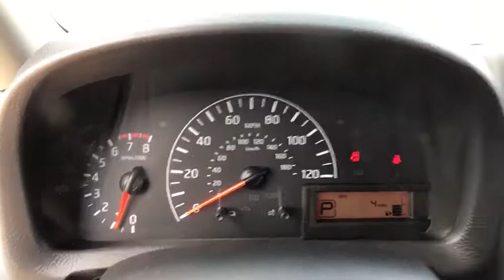2019 Nissan NV200 Compact Cargo Denton, Dallas, Fort Worth, Grapevine, Lewisville, Frisco, TX D90610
Fresh Powder New 2019 Nissan NV200 Compact Cargo available in Denton, Texas at Gunn Nissan Denton. Servicing the Dallas, Fort Worth, Grapevine, Lewisville, Frisco, TX area.
2019 Nissan NV200 Compact Cargo SV - Stock#: D90610 - VIN#: 3N6CM0KN4KK708142